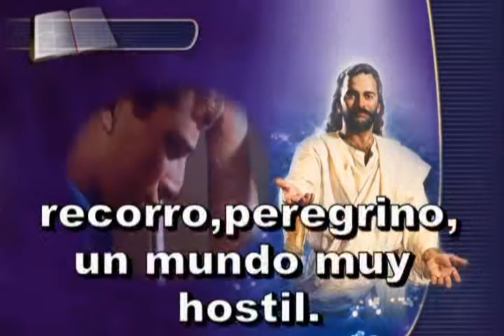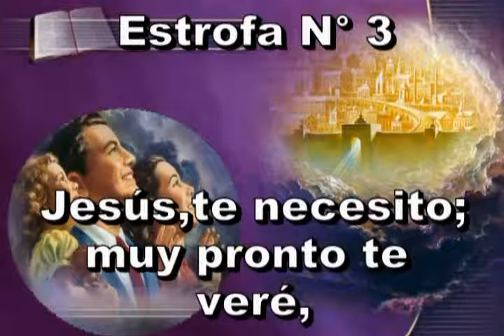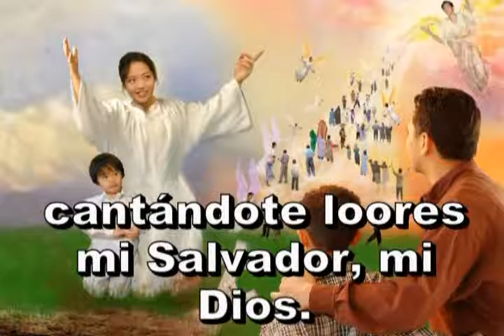345=Jesús_ te necesito_xvid.avi